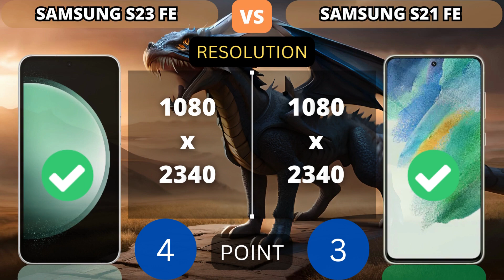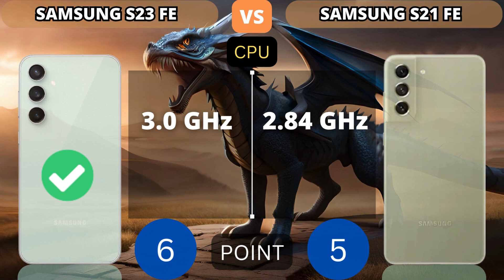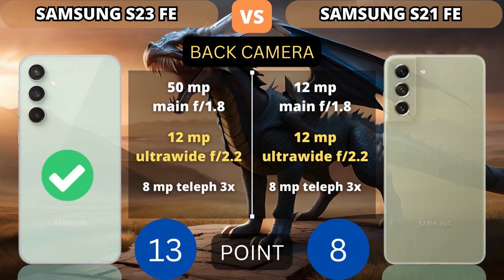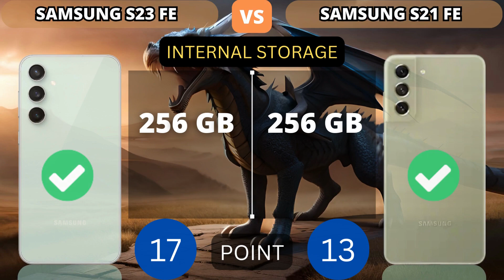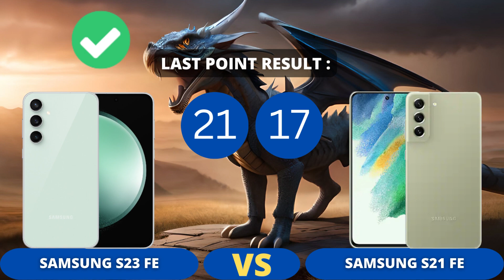Samsung Galaxy S23 FE 5G vs Samsung Galaxy S21 FE 5G | PHONE COMPARISON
This video shows a comparison of specifications Samsung Galaxy S23 FE vs Samsung Galaxy S21 FE | PHONE COMPARISON

Additional Info:
Here we compared two flagship smartphones: the 6.4-inch Samsung Galaxy S23 FE (Snapdragon) (with Qualcomm Snapdragon 8 Gen 1) that was released on October 4, 2023, against the Samsung Galaxy S21 FE 5G, which is powered by Qualcomm Snapdragon 888 and came out 21 months before. On this page, you will find tests, full specs, strengths, and weaknesses of each of the devices.

Reasons to consider the Samsung Galaxy S23 FE (Snapdragon)
32% better performance in AnTuTu Benchmark (1136K versus 859K)
33% faster in single-core GeekBench 6 test: 1552 and 1169 points
Reasons to consider the Samsung Galaxy S21 FE 5G
Thinner bezels – 6.4% more screen real estate

NOTICE:
1. Price estimates, displayed as the cheapest and taken from trusted online stores such as Amazon, Giztop, Aliexpress, original product stores and others.

2. this is just a point count, point value added to higher specs.